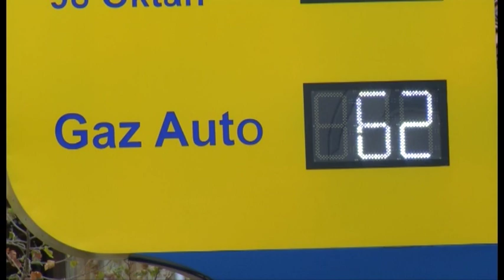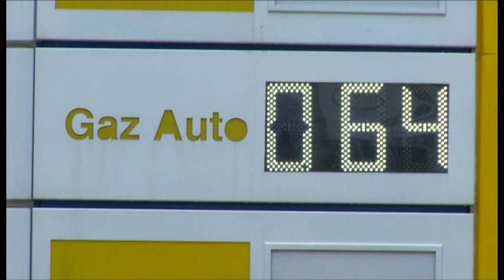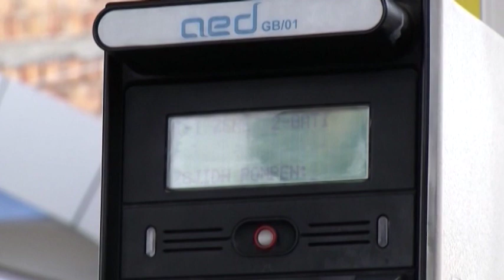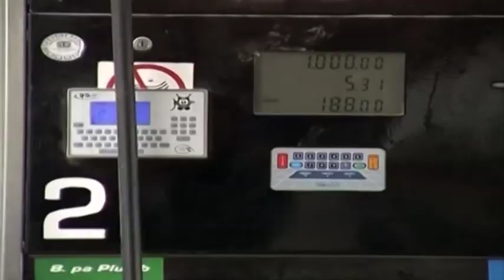Channel One - Ekspertët për çmimin e naftës